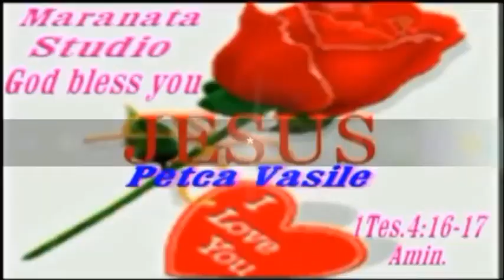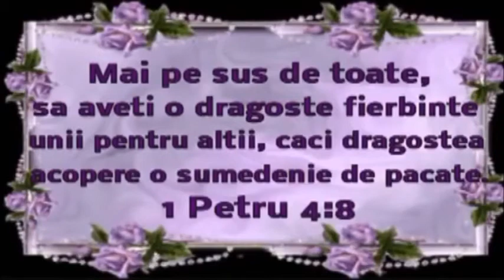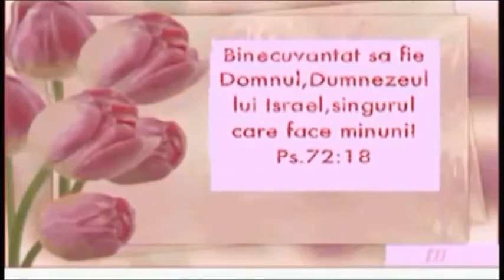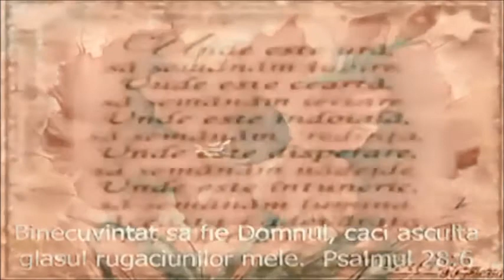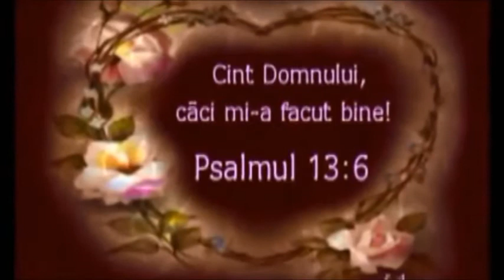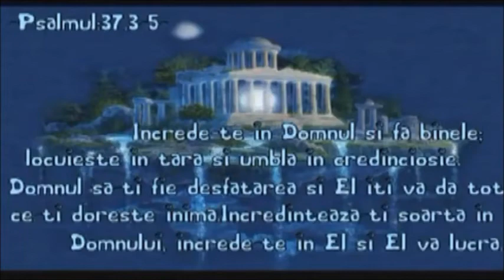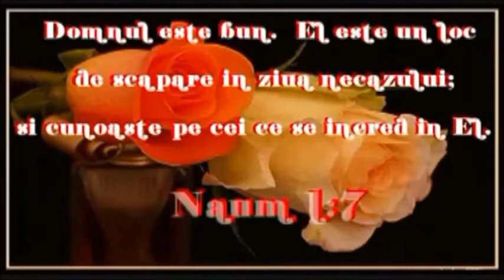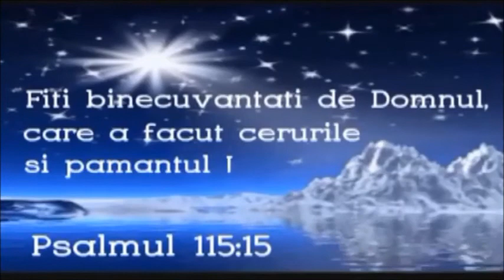CHIAR DACÄ VALURI VIN MEREU MÄ AJUTÄ DUMNEZEU PT CEI GREU INCERCATI